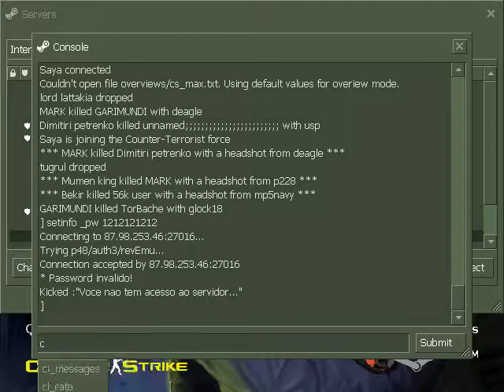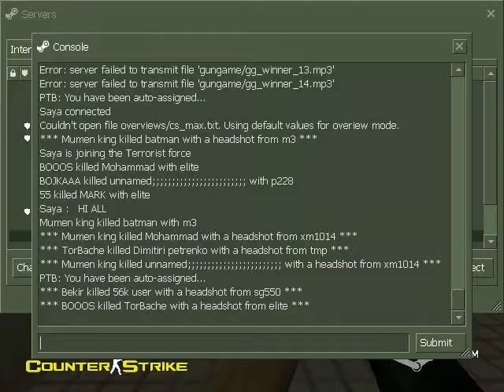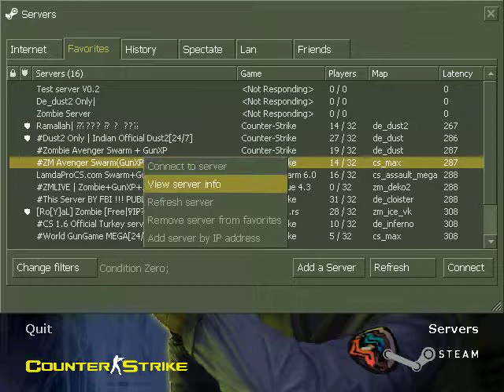how to set admin or VIP or S.admin password or owner. 100% easiest way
commands -

setinfo _pw

song name - Ahrix Nova

VIP named used - Saya

his pw - 112233

Made by - Tejas

recorded by - LoiLo Game recorder

Thanks